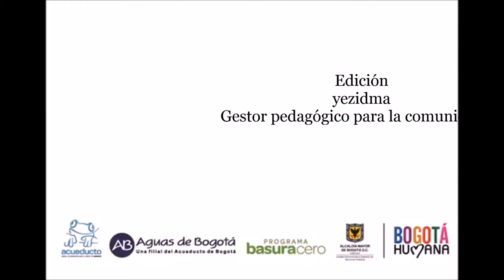Candelaria Limpieza parque Nueva Santafé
El 11 de junio de 2014 la Alcaldía local Candelaria, la Policía Nacional, las administraciones de la urbanización Nueva Santa Fe y el Operador público de aseo Aguas de Bogotá, interviniveron con una jornada de aseo y limpieza en general el parque del sector.